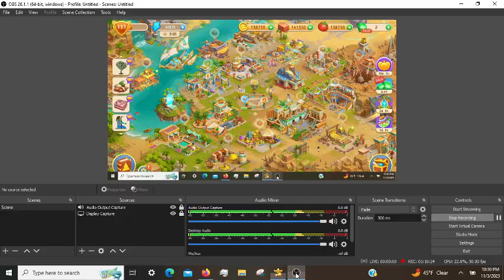Cradle of Empires Gameplay: Episode 16 (11/03/2023)